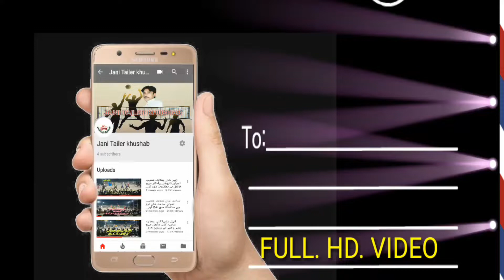ملک شعیب کنڈ بمقابلہ ملک سجاد ابو بکر راھنجا آف کنڈ